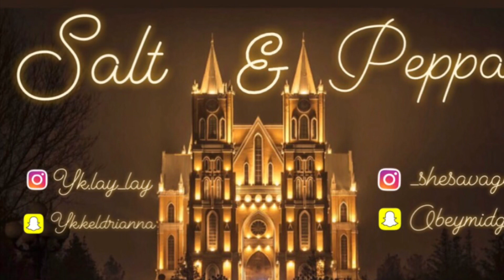Smash or Pass Famous Edition